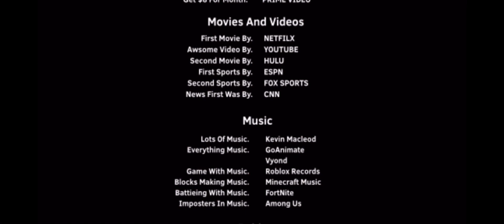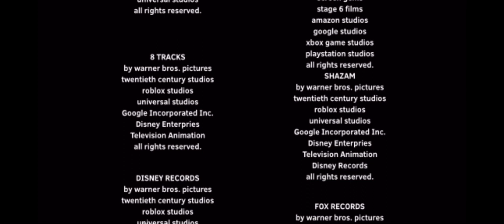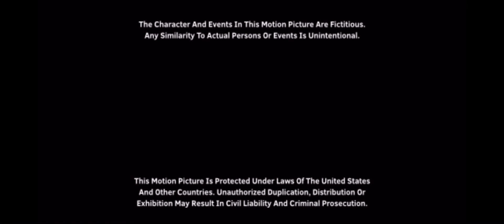Credits 179 ??? 2022